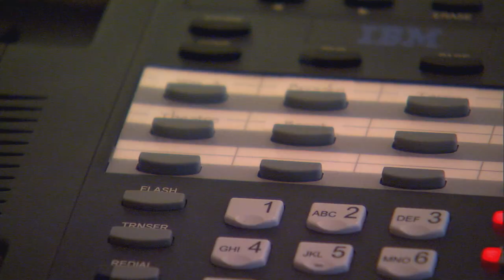The Hatch and Trout Fishing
KT Arrives in Utah just before the most important hatch to Trout fishing. Part 1 of 7 The Hatch Season 1 of The KT Diaries